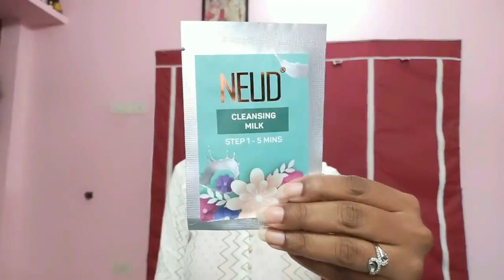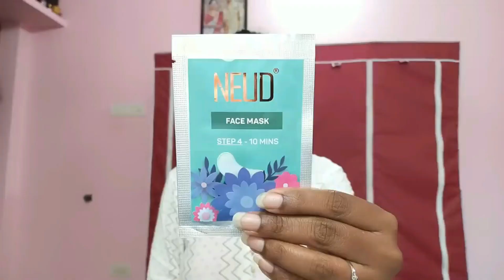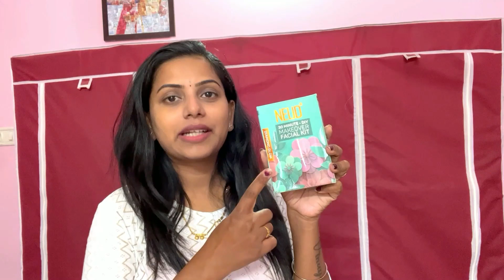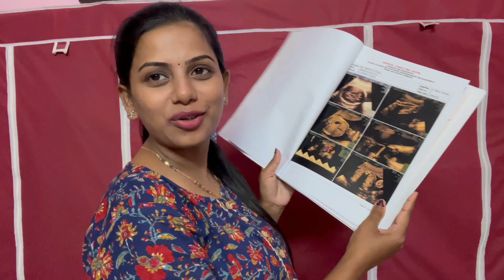❤️ನಾನು ಇವತ್ತು ತುಂಬಾ ಹ್ಯಾಪಿ ಆಗಿದೀನಿ.! ಮನೆ ಮಂದಿ ಎಲ್ಲಾ ಇವತ್ತು ಪಾಪುನ ನೋಡಿದ್ವಿ kannadavlogs sridevi Vlog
Welcome to Sridevi Vlogs Kannada YouTube Channel. It is a Kannada daily vlogs channel.
ನಮಸ್ಕಾರ್ ಏಲ್ಲರಿಗೂ.! ಶ್ರೀದೇವಿ ವ್ಲಾಗ್ಸ್ ಕನ್ನಡ ಯೌಟ್ಯೂಬ್ ಚಾನೆಲ್ ಗೆ ನಿಮ್ಮೆಲ್ಲರಿಗೂ ಸ್ವಾಗತ. ನಾವು ಉತ್ತರ ಕರ್ನಾಟಕದ ಭಾಗವಾಗಿರುವ ಬೆಳಗಾವಿಯವರು. ನಿಮಗೆ ನಮ್ಮ ಚಾನೆಲ್ & ನಮ್ಮ ಭಾಷೆ ಇಷ್ಟ ಆಗುತ್ತೆ ಅಂತ ಅನ್ಕೋತೀನಿ. ಚಾನೆಲ್ ಸಬ್ಸ್ಕ್ರೈಬ್ ಮಾಡೋದನ್ನ ಮರೀಬೇಡಿ.

ನನ್ನ ಅತ್ತೆ ಎಲ್ಲಿ ಹೋಗಿದ್ರು? ತುಂಬಾ ದಿನಗಳ ನಂತರ ಮನೆಗೆ ಬಂದ್ರು! kannadavlogs sridevi vlogs kannada family

ಫೈನಲಿ ನನ್ನ ಅಳಿಯನ ಫೇಸ್ ರಿವೀಲ್.! 😍 ಒಂದೇ ದಿನ 2 - 3 ಫಂಕ್ಷನ್ kannadavlogs sridevi vlogs Koclamm Pageant

😍ಶ್ವೇತಾ ಬಂದ್ಲು.! ಉತ್ತರ ಕರ್ನಾಟಕ ತೊಟ್ಟಲ ಬಟ್ಟಲ ಫಂಕ್ಷನ್ ನೋಡೋಣ ಬನ್ರೀ.! kannadavlogs sridevi vlogs

ಫಸ್ಟ್ ಟೈಮ್ ಸಾಕ್ಷಿ ನನ್ನ ತವರುಮನೆಗೆ ಬಂದ್ಲು.! ಯಾವ ಕಾರ್ಯಕ್ರಮ ಇದೆ? dailyvlogs sridevi vlogs family vlog

kannada vlogs, pregnancy vlog in kannada, pregnant vlog in kannada, first trimester pregnancy videos in kannada, good news vlog in kannada, pregnancy series vlog in kannada, couple vlog in kannada, Kannada vlogger, popular youtuber in kannada, daily vlog in kannada, vlogs in kannada,a day in my life vlog in kannada, family vlog in kannada, celebration vlog in kannada, content creator in kannada